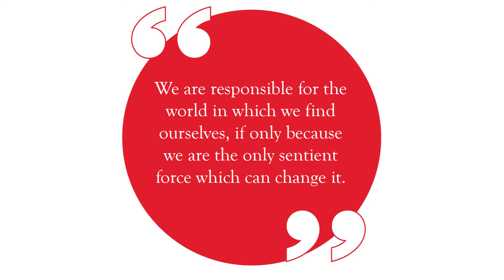Wit and wisdom from Alexis de Tocqueville, Rebecca Solnit, and more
A 1-minute video